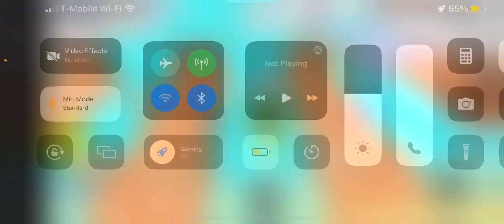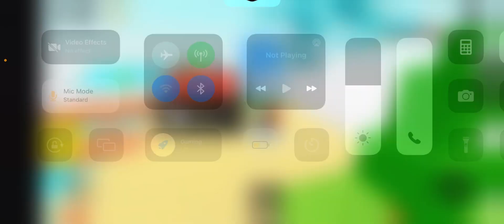almost 14 minutes of terrible 'boat ride into a better life' gameplay with no audio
it wasnt my fault